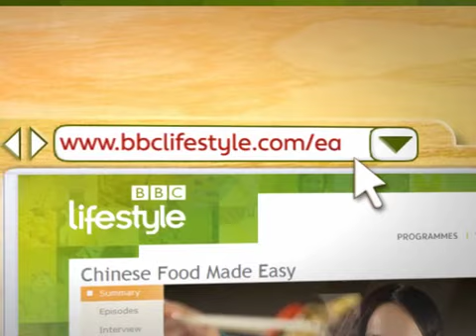BBC LIFESTYLE Chinese Food Made Easy Recipe Spot